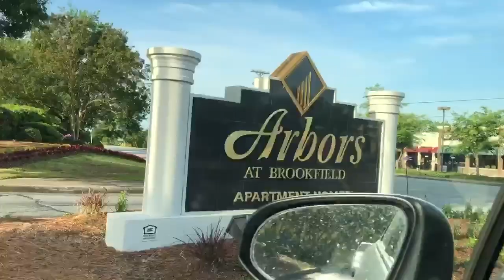Home Sweet Home - A Day in the Life of a Professional Soccer Player During Quarantine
Greenville Triumph midfielder Paul Clowes takes you through what his day looks like at the Arbors of Brookfield.